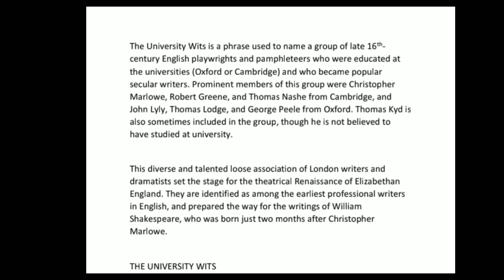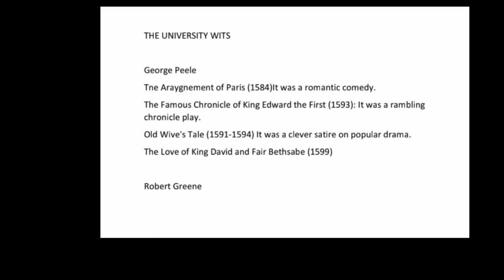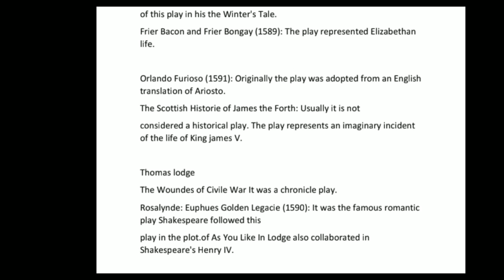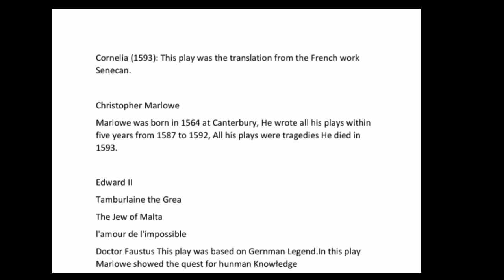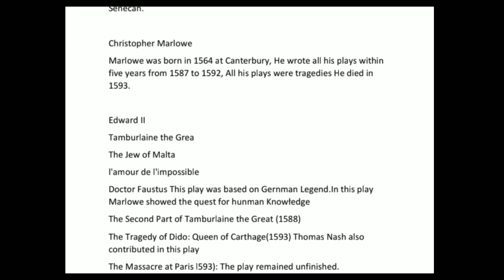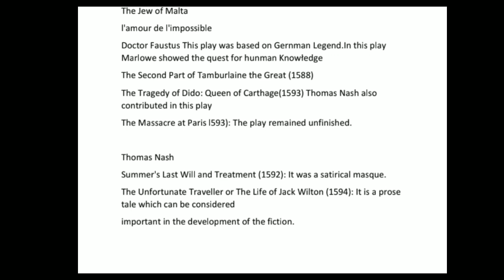University wits and their wokrs